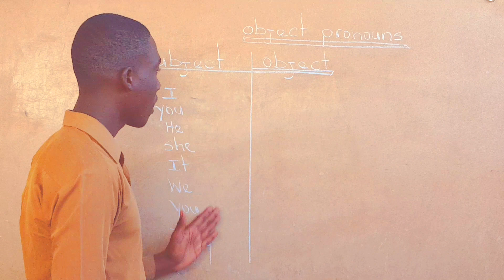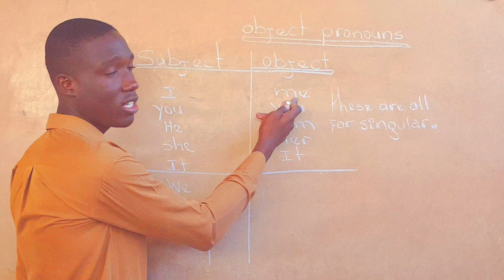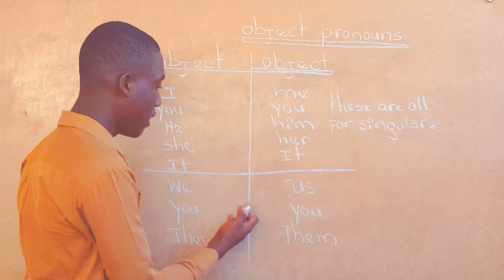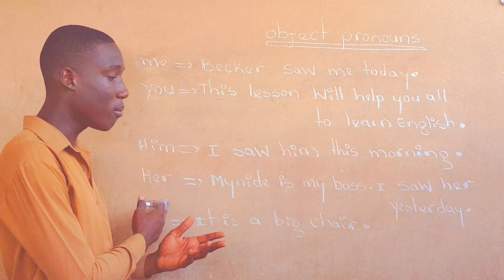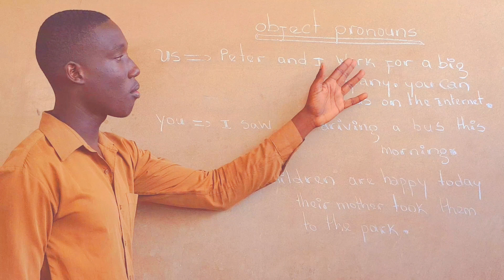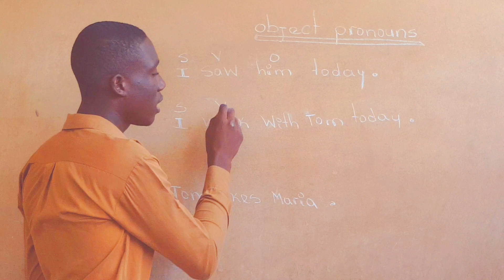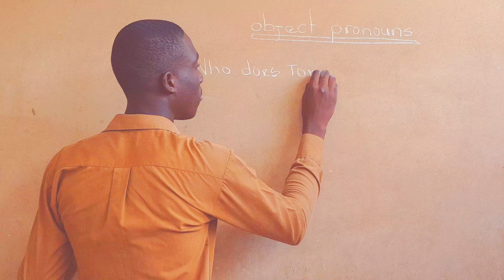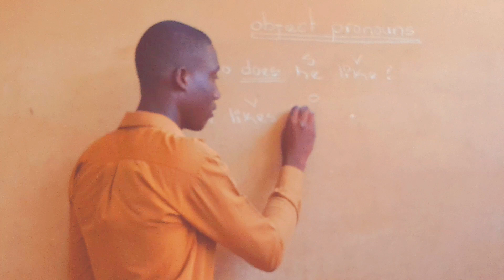Object Pronouns _English Grammar.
In this nice video you gonna learn about Object pronouns in English
Make sure that you understand this lesson and I think that you gonna Love it also

Do not forget to do that